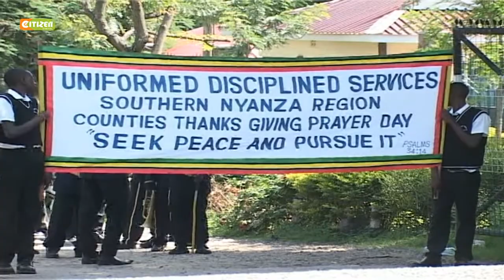Discipline forces in hold thanksgiving ceremony